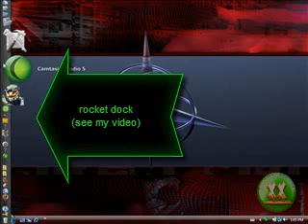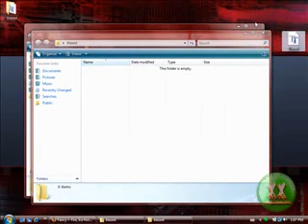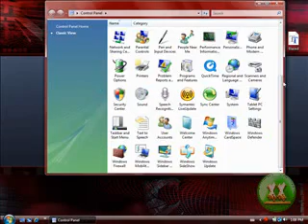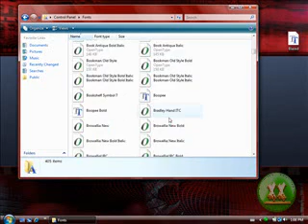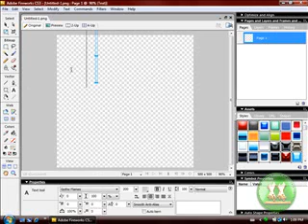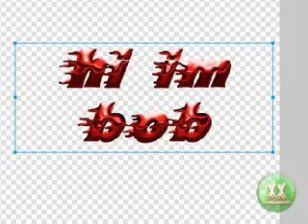how to get fonts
this is how to get fonts